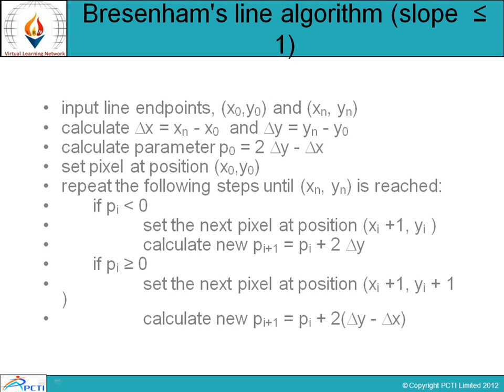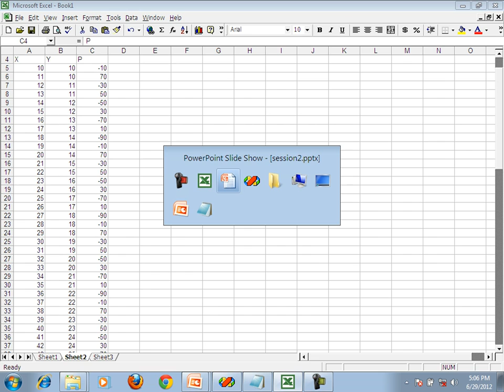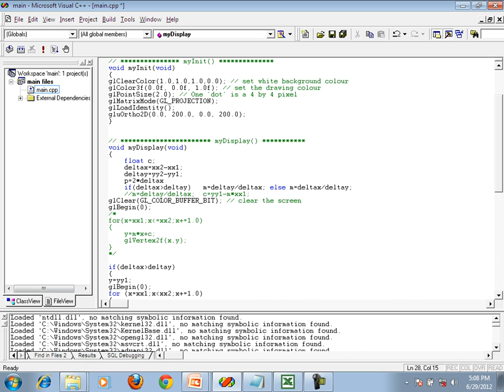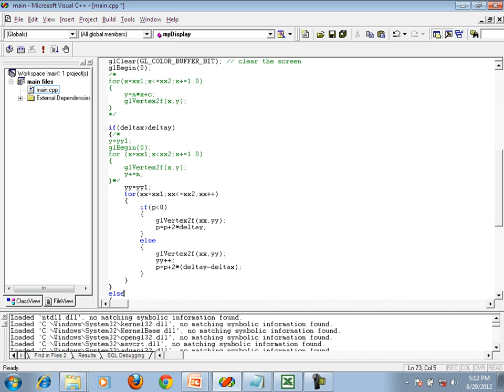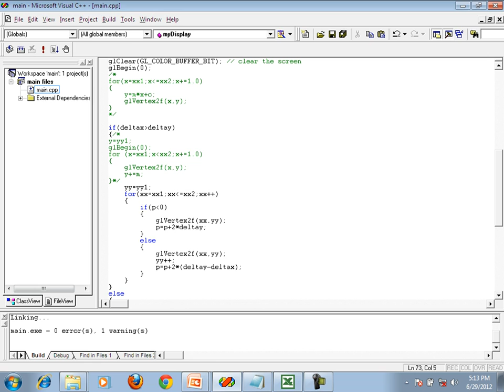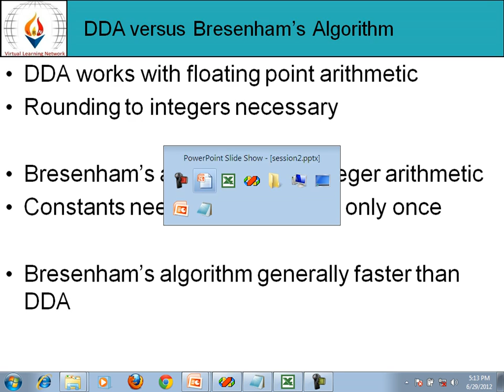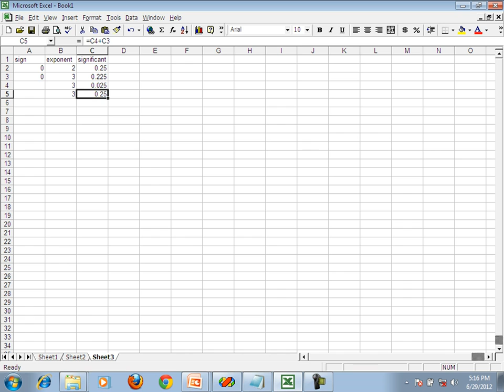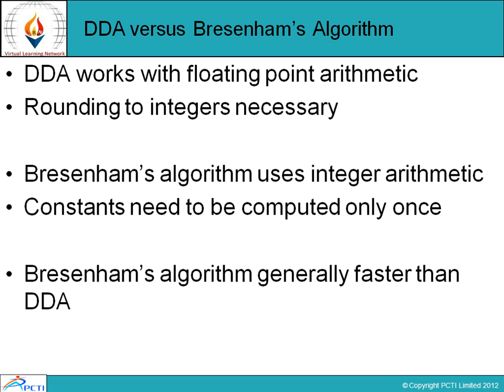Advance Computer Graphics SN2 part2